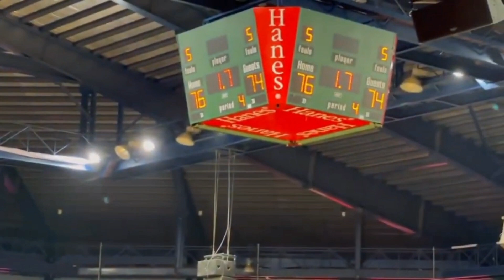LARO NG MAVS JUNIORS AT G CHANNEL HANGGANG SA HULING SEGUNDO ANG LABAN. MAY FLAGRANT FOUL PA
SOLID ANG LARO NG MAVS AT G CHANNEL

@gcphentertainmentproduction SOLID..
@jayrchannel SALAMAT SA VIDEO.
@mastermoto1603 Salamat sa video.